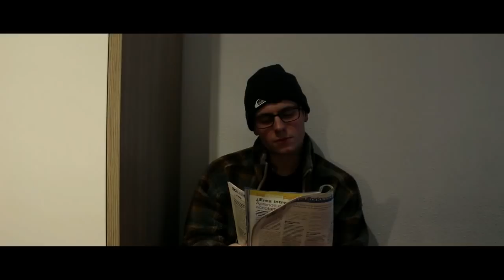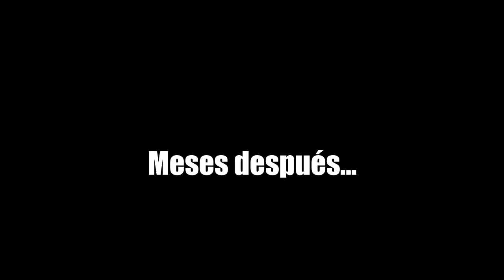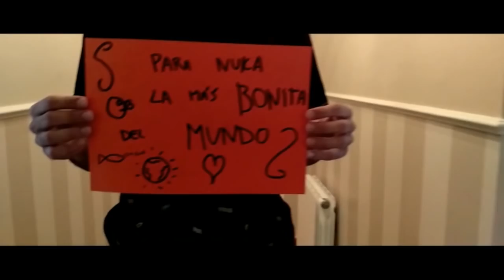NO CONTROLES - Un cortometraje de Xiber Azkuenaga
un cortometraje de XIBER AZKUENAGA.

12 DE OCTUBRE ESTRENO.

Escrito y dirigido por Xiber Azkuenaga, "NO CONTROLES"

Cuenta con la participación de URUMIN ENTERTAINMENT Y HEMOGLOBINA FILMS.

La producción ejecutiva está en manos de X.A PRODUCCTIONS.

SINOPSIS:
Un joven español decide dejar a su novia de toda la vida porque, según él, aspira a algo mejor, pero desgraciadamente, no conoce a ninguna chica para su propósito.

CHRISTIAN VARGAS
MARIANELA SASETA
JULEN LARRUSKAIN
ANGELA MARTÍNEZ
IÑIGO ARTARAZ
MARINA JIMÉNEZ
JAVIER MURO
ANE ATXUTEGI
AITOR URIZAR
KERMAN PIÑON
MIKEL ARTARAZ